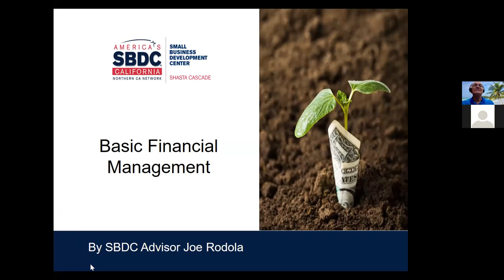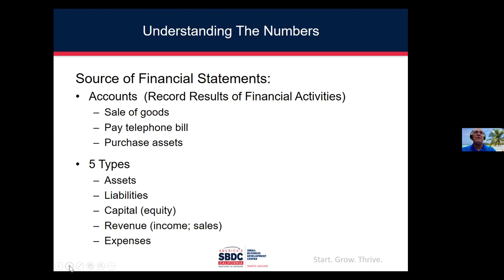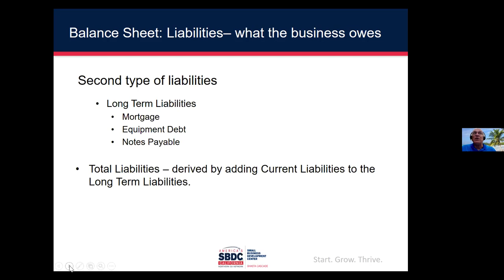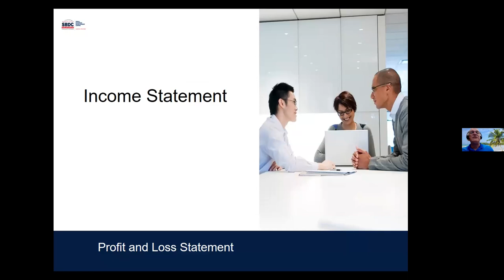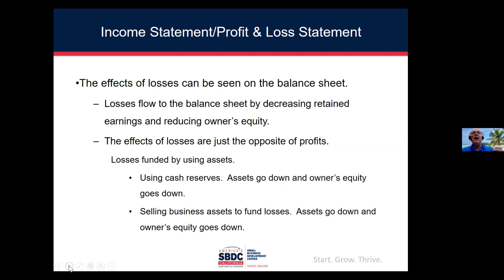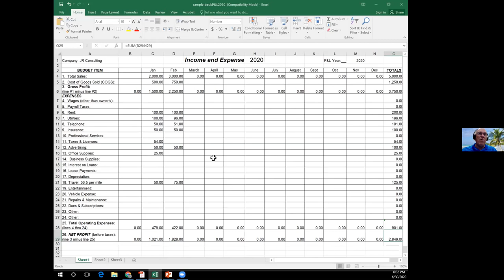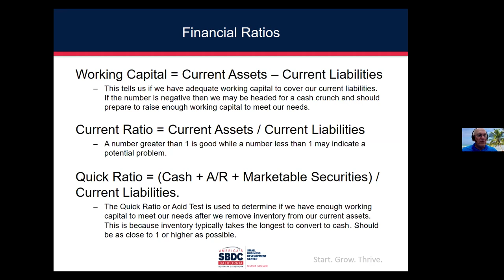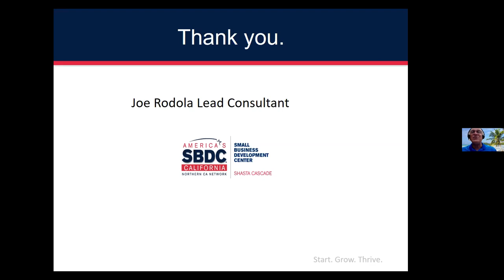Basic Business Financials 101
As we have seen during this Covid19 outbreak, there needs to be an understanding how money flows through your business and how to track this flow effectively. Learn how to understand your revenue streams, cash flow, tracking your revenue and profit, and the forms used to watch them. This is a basic class designed for sole proprietors and 1099 contract businesses.

Instructor: Joe Rodola, SBDC Lead Advisor

Joe has over 45 years of experience in financial services and credit counseling. His expertise ranges from assisting service-based start-ups to counseling existing business owners on loan readiness.